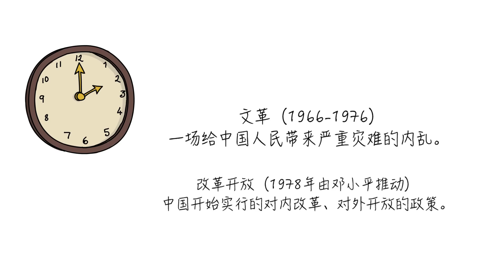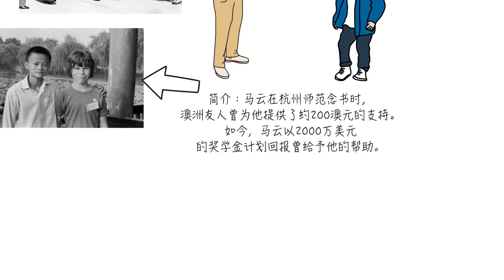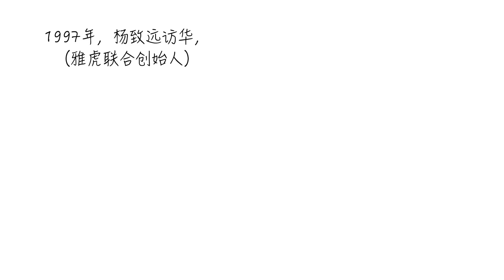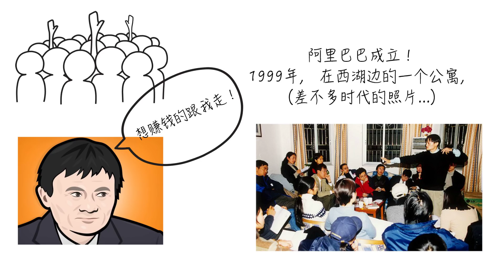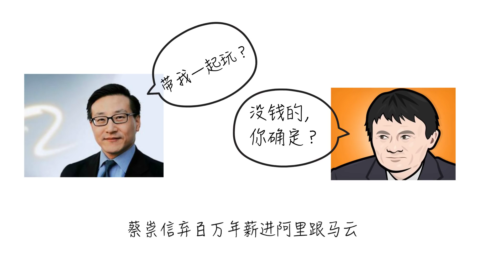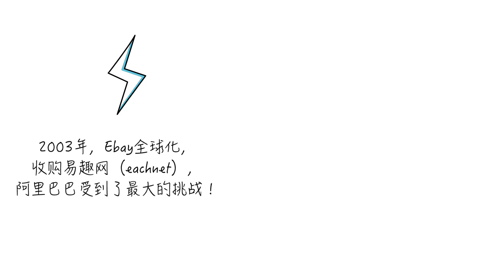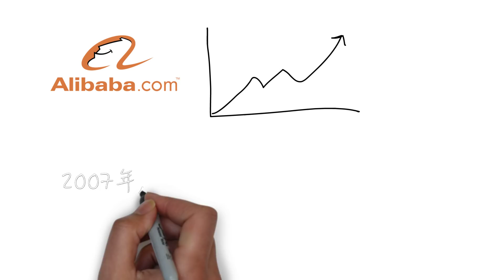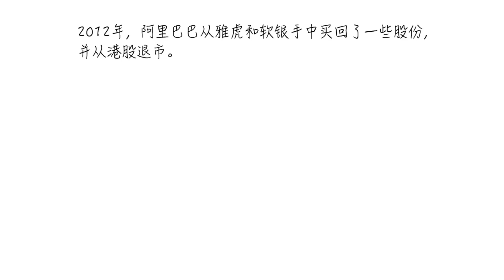马云简史 （8岁-退休前）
虽然明年就要退休了， 但他的一生经历非常有趣，从8岁时疯狂的在香格里拉门口找老外练英语， 到高考数学只得了1分， 肯德基应聘撞墙， 作为一名英语老师， 3次创业， 带领18罗汉创造阿里巴巴商业帝国， 最后成为中国首富。  狼爸爸认为， 马云作为本时代标杆性中国民营企业家，有众多看点。

本期视频所有资料皆由我个人调查所得， 并无权威考量历史真伪。  20分钟的时间， 我将简单的描述这位企业家从儿时到退休的神奇人生。